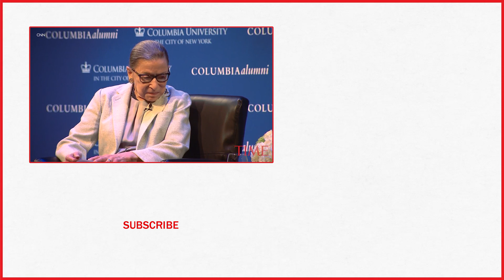Supreme Court Justice Ruth Bader Ginsburg Says The MeToo Movement Is Here To Stay | TIME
Supreme Court Justice Ruth Bader Ginsburg says the MeToo movement, which has seen women come forward to expose pervasive sexual harassment, has “staying power” and will not succumb to a backlash.